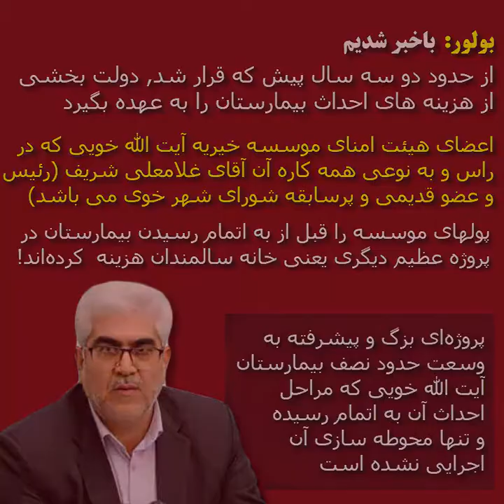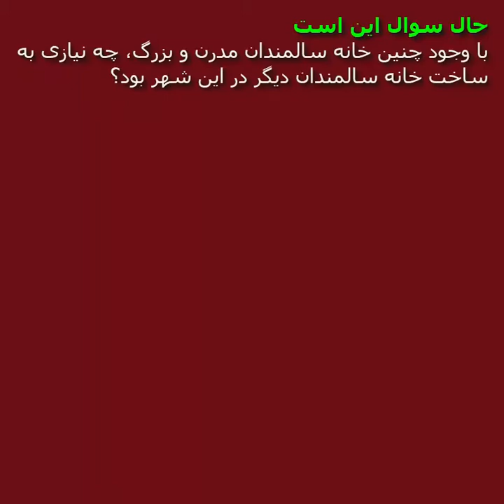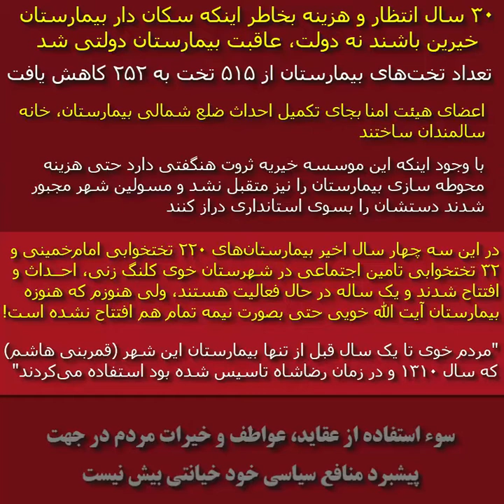ساخت خانه سالمندان بجای بیمارستان در شهرستان خوی! / بیمارستان آیت الله خویی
ساخت خانه سالمندان بجای بیمارستان در شهرستان خوی!

🔹مردم خوی ۳۰ سال پول و املاکشان را به مؤسسه خیریه آیت الله خویی اهدا کرده‌اند تا بیمارستان آیت‌الله خویی در این شهر احداث شود، هيئت امنای این موسسه خیریه بجای بیمارستان براشون خانه سالمندان ساخته‌اند!